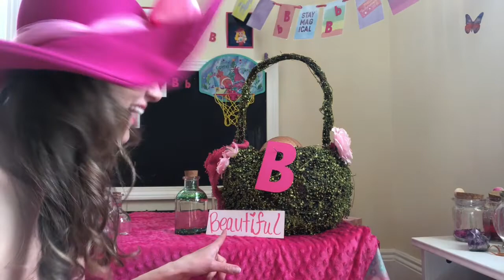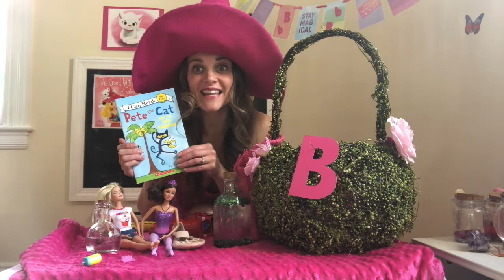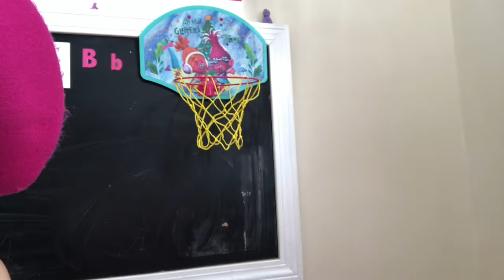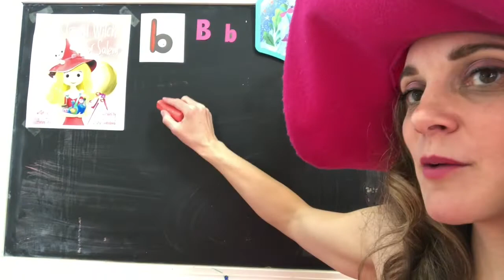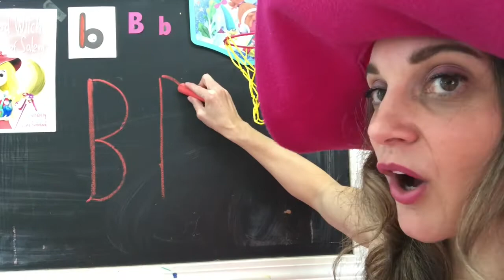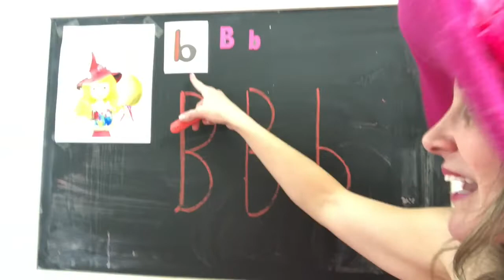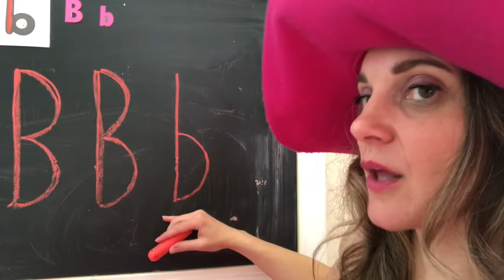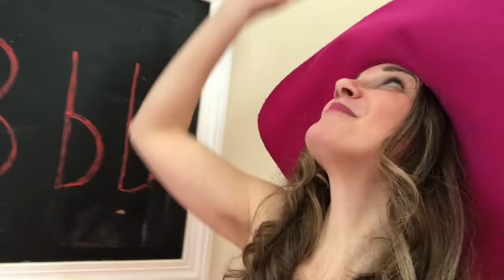Learn the Letter Bb with the Good Witch of Salem and Bouncing Bubble Science!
Learning is magical! Come join me as I use my magic to discover the letter Bb. We will explore how to recognize the letter Bb, write the letter Bb, and produce the sounds the letter Bb makes. Watch and see what kind of magic I stirred up and created in my cauldron. You will even get to see a bubble bounce! Join me for Bubble Bouncing Science in my next video.

"The Good Witch of Salem" written by Ashley Tina and illustrated by Zuzana Svobodova coming to you September 2020! Presale begins late spring 2020.